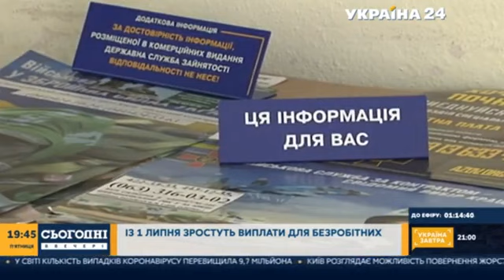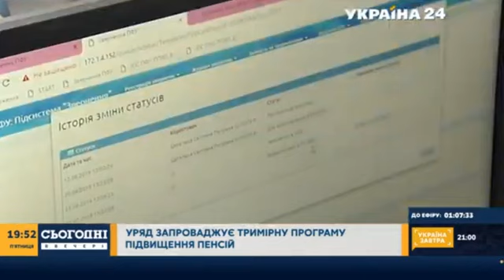Марина Лазебна в ефірі телеканалу "Україна 24"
Марина Лазебна, Міністр соціальної політики України в ефірі телеканалу "Україна 24"